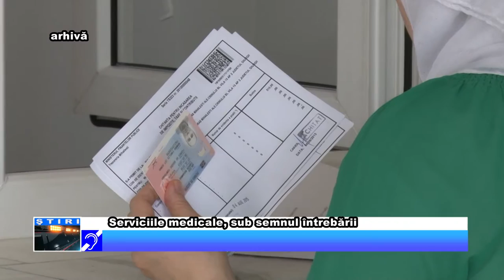Serviciile medicale, sub semnul întrebării